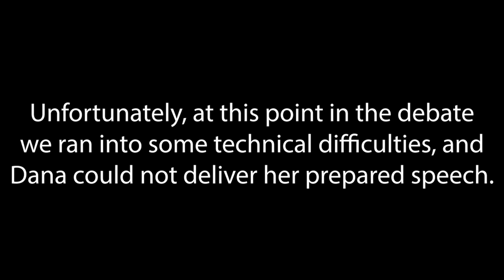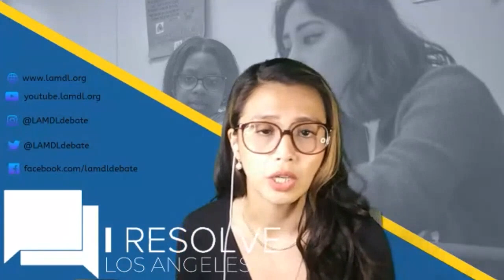I RESOLVE: LA (Ft. Arne Duncan, Jeff Kwatinetz, Hon. Paul Watford, Hon. Carlos Moreno & More!)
As all eyes focus on the Presidential Debates this fall Los Angeles high school debaters will be using the opportunity to differentiate those often-disappointing media contests with the transformative experience academic debate provides for thousands of students in Urban Debate Leagues across the country. I RESOLVE showcases the power of high school debate for a public audience while exploring some of the most pressing issues in our society through the perspective, voice and values of the next generation of leaders – high school debaters.

I RESOLVE’s unique format highlights the power of high school debate for a public audience. Debaters will apply the superior advocacy, rhetoric and critical thinking skills they’ve developed through debate in this new public debate series. This virtual series will feature local high school debaters offering informed commentary and solutions on the most pressing criminal justice issues in their community. They will engage with a panel of civic and community leaders charged with making the policy decisions debaters have researched in an evening designed to restore the public’s faith in the great American tradition of debate.